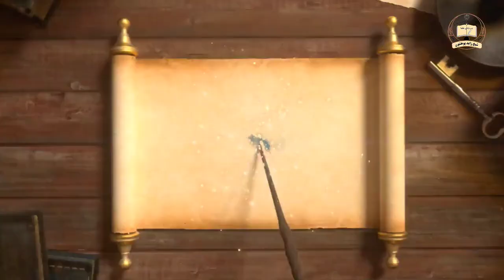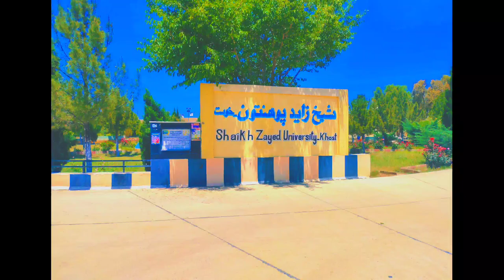د قران کریم تفسیر او ترجمه l سورت النور l نهمه برخه l وړاندې کوونکی: شیخ الحدیث مسلمین راشد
د قرآن کریم ترجمه او تفسیر
سورت النور
نهمه برخه
وړاندې کونکی: شیخ الحدیث مسلمین راشد، د شیخ زاید پوهنتون رئیس
ترتیب: نشراتو او عامه اړیکو آمریت